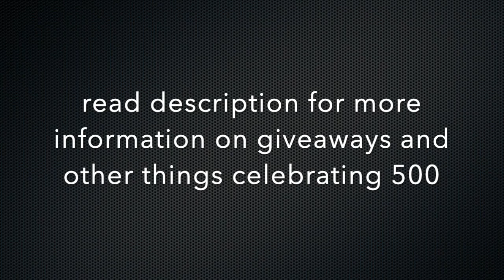FNCS Mobile Highlights + 500 Subs!!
Thank you all so much for 500!! I appreciate each and everyone one of you

in honor of 500 im thinking about doing a $20 giveaway and livestream, thoughts??

I will announce all of that stuff in the next week or so, I leave for vacation this Friday so around next Monday I will start to work on the giveaway...

I will let you guys know when I decide to start the giveaway